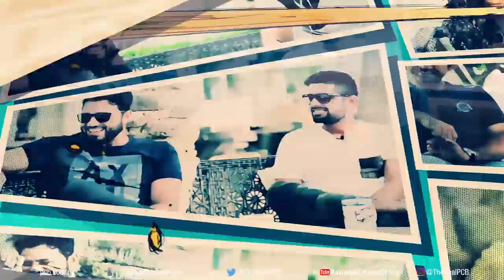Sawaal Cricket Ka - Episode # 2 Trailer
Some hilarious insights into the lives of Sarfraz Ahmed and Yasir Shah in this special segment of Brighto Paints Presents Sawal Cricket Ka NeverHaveIEver ”